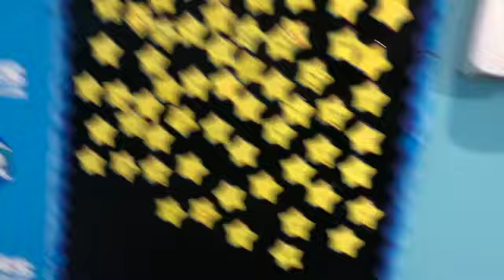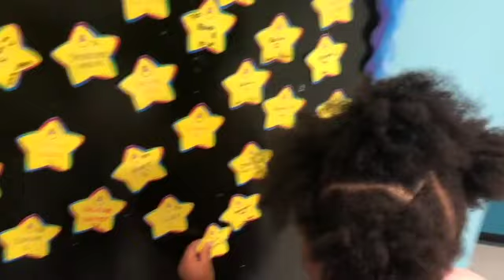Bookies swim class!!